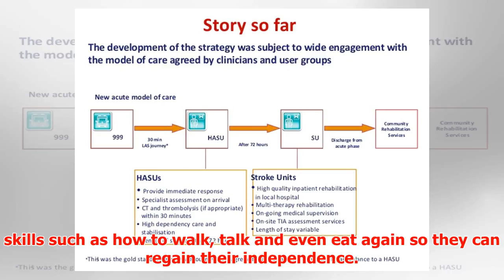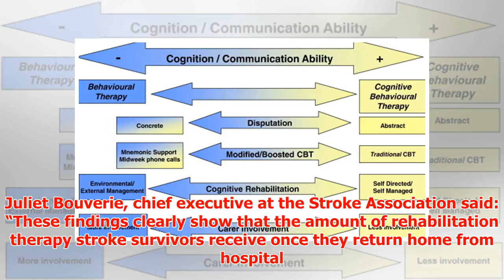Concerning revelation over stroke rehabilitation services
► STROKE survivors’ recoveries could be being put at risk due to a lack of rehabilitation therapy afte...